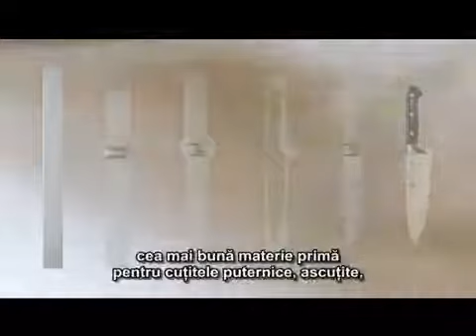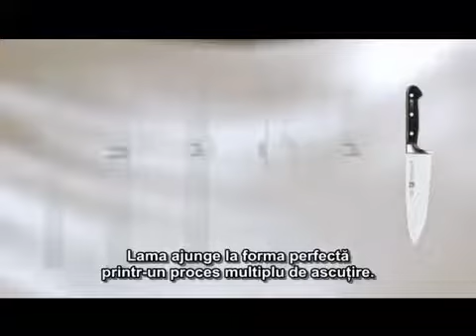ZWILLING J A HENCKELS Prezentarea cutitelor